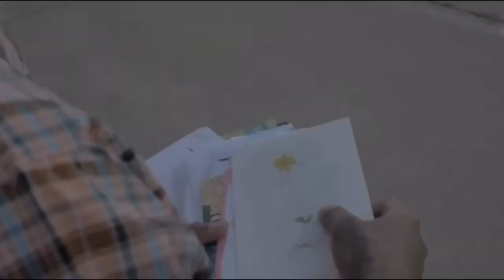Lil Tjay ARRESTED on CAMERA for having the BLICKSTER ‼️